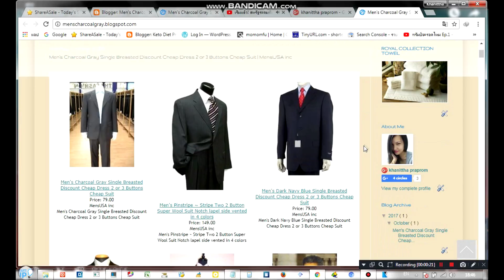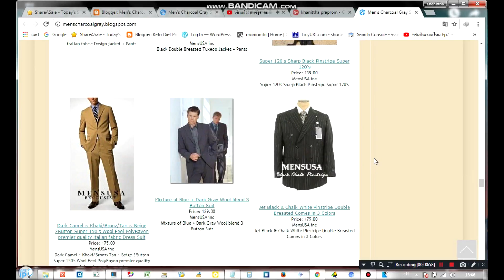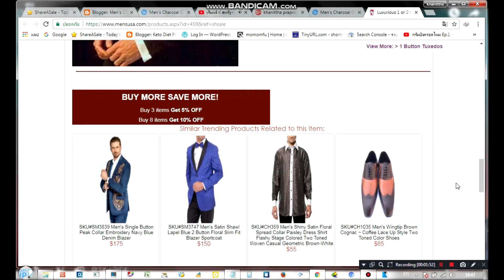Men's Charcoal Gray Single Breasted Discount Cheap Dress 2 or 3 Buttons Cheap Suit MensUSA inc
Men's Charcoal Gray Single Breasted Discount Cheap Dress 2 or 3 Buttons Cheap Suit | MensUSA inc, High quality products and Ratings for MensUSA inc, MensUSA inc High quality products reviews